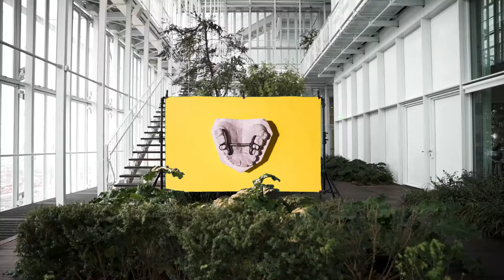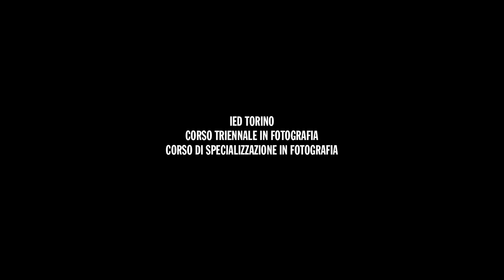Focus Fotografia | IED Torino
Fotografie di architettura, paesaggio, ritratto, still life e reportage scorrono in un flusso accelerato di immagini, che svela la varietà di temi esplorati e l'originalità degli sguardi maturati dagli studenti dei corsi di Fotografia di IED Torino, coordinati dalla fotografa Bruna Biamino.

Selezionati da progetti realizzati negli a.a. dal 2016/17 al 2019/20, gli scatti si susseguono in una proiezione in cui Torino e il suo territorio, oltre a essere spazio di apprendimento, esercitazione e crescita professionale, diventano teatro di un'esposizione virtuale. I diversi luoghi con la sequenza digitalizzata delle immagini rivelano i profondi legami di IED con le diverse anime della città e manifestano, in un crescendo, la potenza narrativa ed emozionale della fotografia.

Credits video
PEPE fotografia

Musiche di
Filippo Cornaglia

Si ringraziano per le location
Camera di commercio di Torino, Palazzo Birago
Congregazione dell’Oratorio di San Filippo Neri, Chiesa di San Filippo Neri
Fiorentini Alimentari, Stabilimento Produttivo
Intesa Sanpaolo, Piano35